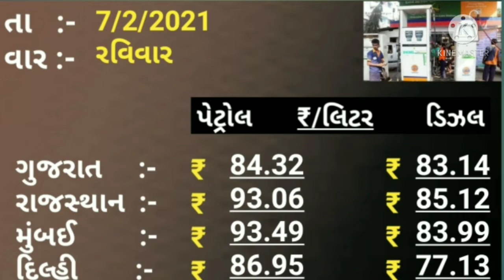7 ફેબ્રુઆરી Aaj Ka Petrol Bhav Petrol Ka Rate Petrol Diesel Price Today ગુજરાતી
7 ફેબ્રુઆરી Aaj Ka Petrol Bhav Petrol Ka Rate Petrol Diesel Price Today ગુજરાતી

                           🕉️ નમઃ શિવાય

બેંગલોર બિહાર.

               🕉️  MAHADEV HAR  🕉️

આજ નો ડીઝલ પેટ્રોલ નો ભાવ આજ નો તાજા ભાવ આજ નો ડીઝલ નો ભાવ આજ નો ડીઝલ નો ભાવ आज का पेट्रोल डीजल का भाव Petrol diesel Rate Today

Icon 🔔🔔🔔Ko dabado.

इस चेनल में आपको जनरल नॉलेज  महत्व पूर्ण माहिती
इतिहास से लगती तमाम प्रकार की जानकारी मिलती रहेगी.

આ ચેનલ માં તમને સોના ચાંદી પેટ્રોલ ડિઝલ ના તાજા ભાવ ની જાણકારી મળતી રહેશે.

और खेती से सबंधित महत्वपूर्ण माहिती उसे लगते सवालों के जवाब की विडियो भी इस चेनल में आपको
मिलते रहेंगे.

તાજાં સમાચાર
ગુજરાતી સમાચાર
પેટ્રોલ ડીઝલ નો ભાવ શું છે